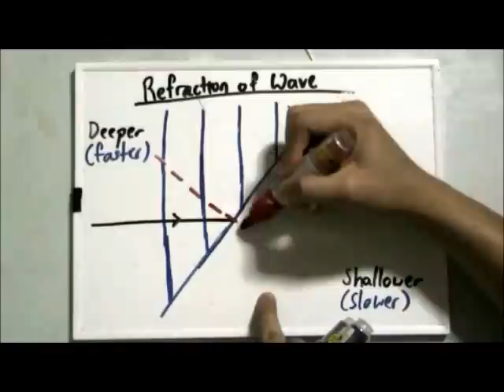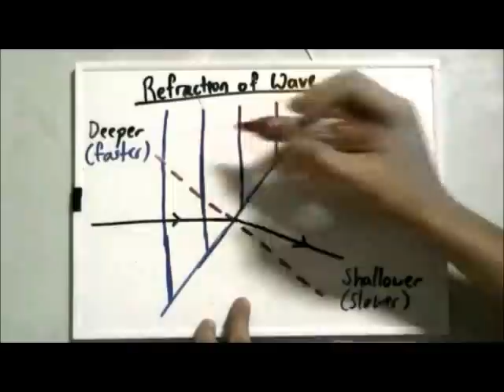Refraction of Waves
For O' Science Physics, O' Pure Physics